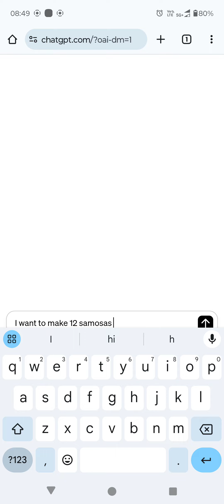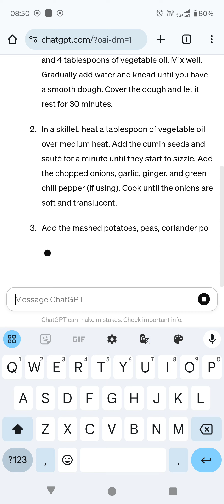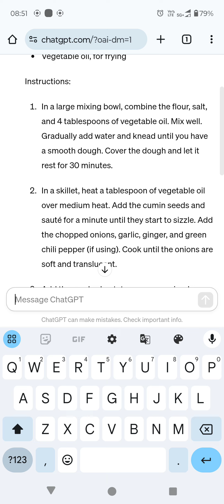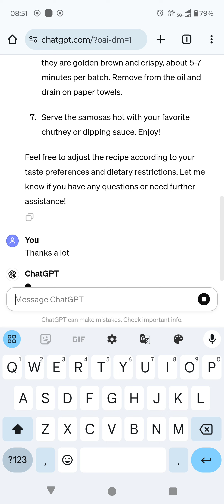first time use chatgpt